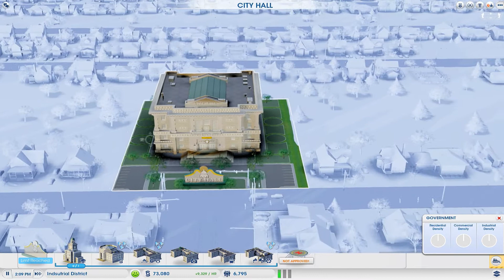SimCity 2013: Episode #6 - Pesky Citizens!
the pesky citizens of the newly founded Industrial District (ID) have high demands. It is time to fulfil their dreams so that I can focus of Industrial, Industrial Industrial afterwards!

Even one like makes a huge difference! Cheers guys!